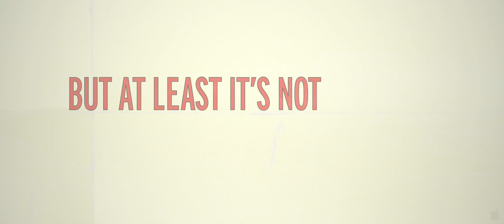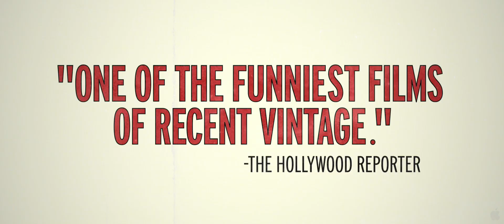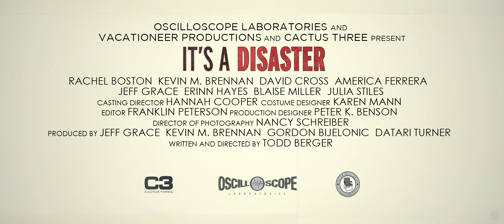It's a Disaster (2012) - Movie Trailer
Four couples meet for Sunday brunch only to discover they are stuck in a house together as the world may be about to end.

Director: Todd Berger
Stars: Rachel Boston, Laura Adkin, Kevin M. Brennan
Genre: Comedy